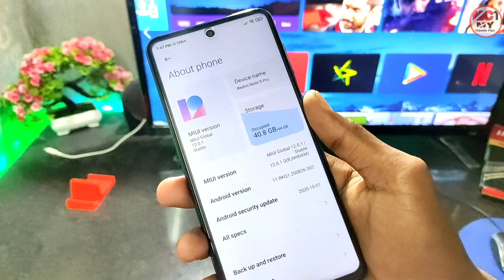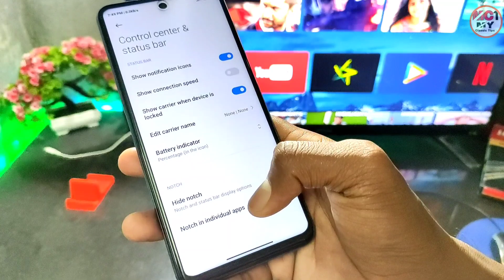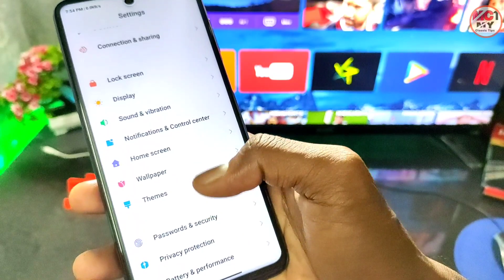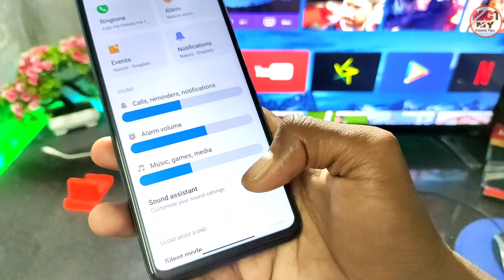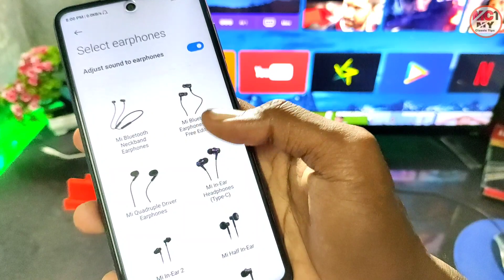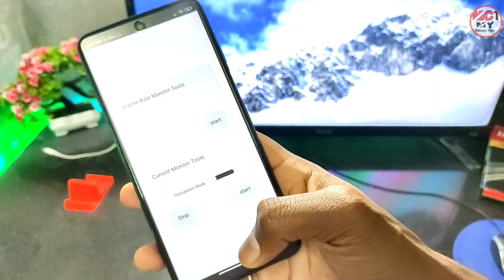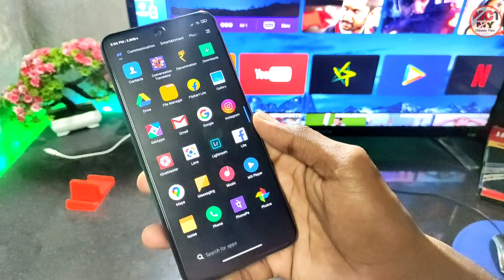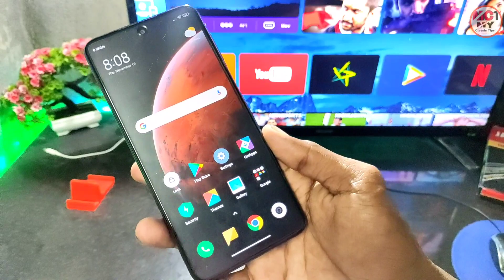Redmi Note 9 Pro Android 11 Update | Full Detailed Review | MCT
About Video:-
hi guy's Wellcome back again to the brand new video,
guy's aaj ke is video me apko Redmi Note 9 Pro Me Jo Android 11 Ka Update Aya tha Usaka Full Review Lekar Aaya Hu, Aur Is Video Me Ham Janenge Ki Isame Kya Kuch Naye Features Aaye Hai Aur Kya Kuch Bugs Aaye hai, Aur Aapko Ye Update Karna Chahiye Ya Fir Nahi Isake Bare Me Bhi Discuss Karenge.

cover Topic:-
Redmi Note 9 Pro Android 11 Full Review
Full Review Android 11
Full Detailed Video Redmi note 9 pro
Android 11 Full Review
Android 11 New Features Redmi Note 9 Pro

Guys please support.